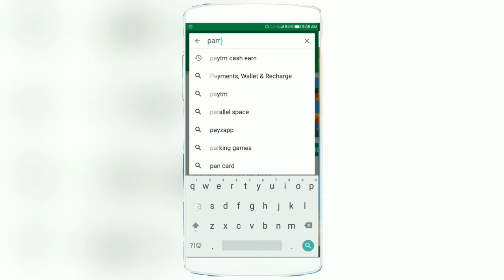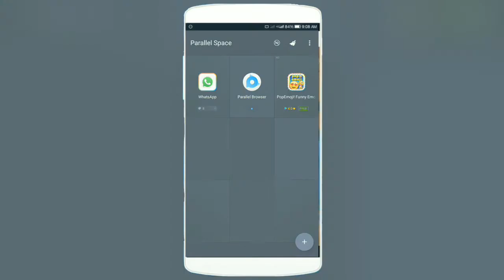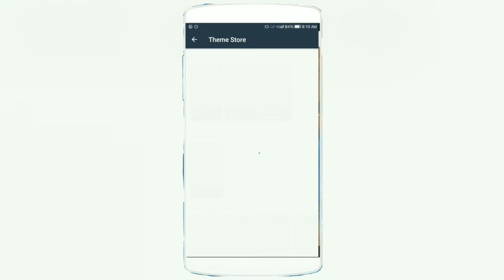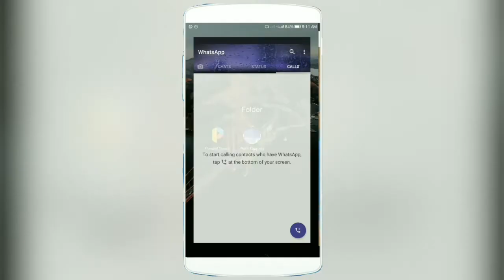[No Root] Change WHATSAPP THEME | Make it Cool.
Namaskar dosto is video me mne apko WhatsApp ki themes and looks k bare me btaya h or usko change kse krte h uske bare me bataya h to is video ko pura dekhe OR

All image used is belongs to the owner of the image the images. doesn't belongs to me.

@Buy These MOBILES under 15k @
1)Nubia z11 mini

2)Coolpad Cool 1

4)Lenovo k6 power

5)Moto g4 plus

6)In Focus epic 1

7)Honor 6x :- *64GB*

Be freind with me
varunzayn

This video is all about topics below:-

Be with us in journey of joy. Keep smiling.

:-Varun Tech[Gadget Guru]  😉
Note:- All the content and videos belongs to the channel Varun Tech [Gadget Guru]